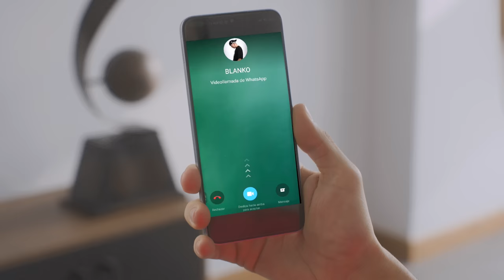BLANKO, VIUS, ROMBAI - No Voy a Olvidarte Remix (Official Music Video)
► BLANKO, VIUS, ROMBAI - No Voy a Olvidarte (Remix)

Estoy mal por alguien
Que está bien sin mi (Rombai)
Pero no me sale
Dejarte ir
Que callar pa’ no pelear no es amar
Y pelear tratando de amar es peor
No es que me rendí, porque no quería intentar
Es que yo ya estaba intentando por los dos

Y cuando tengamos 22
O de viejitos cuando nos falle la voz
Quiero dedicarte esta canción
(Este es el remix)

No voy a olvidarte
Y aunque te me fuiste dije que no dejaría de amarte
Y aunque pase el tiempo dije que
Volveré a encontrarte
Los mensajes y las cosas que siempre me harán recordarte
Que fuiste el mejor error para mi

¿Por qué te fuiste?
Si haciamos el amor tan rico
Dejar de vernos es un delito
Eras mi diabla y yo tu maldito
Hablamos sucio y también bonito

Extraño todo de ti
Tus besos, caricias, tu risa
Tu olor en la cama
¿Por qué el amor es así?
Te lleva pal' cielo y después te devuelve a la nada

Ooh, se terminó
Pero yo borracho sigo hablando de vos
Ooh, te pido perdón
Por querer quererte y querer por los dos

Ya no hablamos hace meses
Y esa vaina me enloquece
Solo quiero volver
Tú no quieres volver
Las promesas que me hiciste
Que nunca me dejarías
Se quedó en el ayer
Yo voy a enloquecer

Una noche más
Que te llamo y el cel no contestas
No voy a olvidar
El beso que nos dimos,
Solo dime dónde estás

Ni la cerveza, ni el whisky, ni el ron
Podrán borrarte de mi mente y corazón
Lastimarte no fue mi intención
Y si te busco es pa’ decirte que

Extraño tu voz
Y en las noches tus notas de voz
Son las que me hacen estar con vos
Trato de olvidar lo que eramos los dos
Pero tu recuerdo siempre permanece
Será que me olvidaste porque no apareces
Será que al menos maybe me piensas a veces
Y aunque tú me olvides yo nunca
Te voy a olvidar

Y yo no te voy a olvidar
Aunque pase el tiempo no te voy a olvidar
Esta noche recordando voy a tomar
En tu nombre me voy a emborrachar

Music video by BLANKO, VIUS and ROMBAI performing NO VOY A OLVIDARTE (REMIX). Emporio Records; ©️ 2023